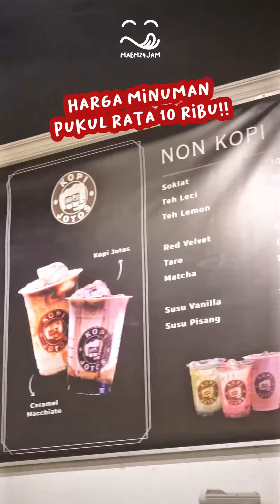Mulai 12 Dapat Minum+Makan??